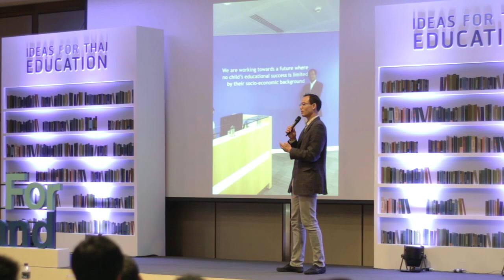Ideas For Thai Education 7/7 - คุณกรณ์ จาติกวณิช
คุณกรณ์ จาติกวณิช
คุณกรณ์ เป็นอดีตรัฐมนตรีว่าการกระทรวงการคลัง สำเร็จการศึกษาจากมหาวิทยาลัย Oxford ประเทศอังกฤษ และทำงานในสายการเงินมาโดยตลอด ก่อนจะดำรงตำแหน่งประธานบริษัท JP Morgan ประเทศไทยด้วยอายุเพียง 36 ปี หลังจากนั้นคุณกรณ์ได้เข้าสู่เส้นทางสายการเมืองอย่างเต็มตัว
ปัจจุบันคุณกรณ์ดำรงตำแหน่งรองหัวหน้าพรรคประชาธิปัตย์และกรรมการตลาดหลักทรัพย์แห่งประเทศไทย

ในการพูดครั้งนี้ คุณกรณ์ตั้งสมมติฐานกับการศึกษาไทยไว้ 4 ข้อ
ข้อแรก ประเทศเรามีปัญหาเกี่ยวกับการศึกษา
world economics forum จัดลำดับเราอยู่ที่ 81 จาก 155 ประเทศทั่วโลก เปรียบเทียบกับ 10 ประเทศในอาเซียน เราอยู่ลำดับที่ 8 ประเทศลาวอยู่ที่ลำดับ 80 เราอยู่ที่ลำดับ 81 ในโลก

สมมติฐานที่สองคือ ปัญหามีอยู่สามแพร่งด้วยกัน หนึ่งคือ หลักสูตร สองคือเรื่องของนโยบาย สามคือเรื่องของครู ประเด็นปัญหามีอยู่สามระดับด้วยกัน

สมมติฐานที่สาม คือเงิน ในเรื่องของระบบทั่วไป เงินไม่ได้เป็นปัญหา ไม่ใช่เรื่องจำนวน แต่ประสิทธิภาพการใช้เงินเป็นปัญหา

สมมติฐานที่สี่ ปัญหาที่กล่าวมาทั้งหมด คุณกรณ์มั่นใจว่าแก้ได้ และแก้ได้ภายในไม่เกินสิบห้าปี ถ้าเราเริ่มวันนี้ค่อยๆ ไล่แก้สำหรับเด็กที่ตอนนี้อายุสามขวบ เวลาที่เขาอายุสิบแปดชวบเนี่ย คืออีกสิบห้าปีต่อจากนี้ เราสามารถพัฒนาทุกระดับชั้น อย่างน้อยในระดับมัธยมให้กับเด็กทุกคนได้

สรุปคือ ปัญหามาก แต่แก้ได้ และแก้ได้ในเวลา 15 ปี ถ้าเรามีคำตอบที่ชัดเจน ส่วนคำตอบของคุณกรณ์คืออะไร ติดตามได้ใน Clip เลยค่ะ